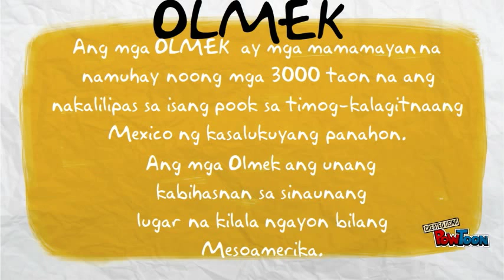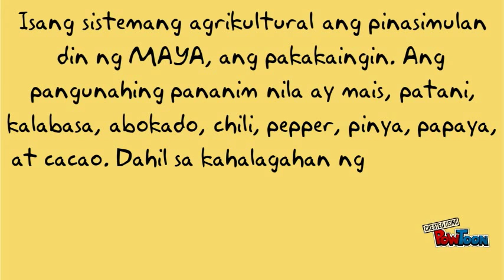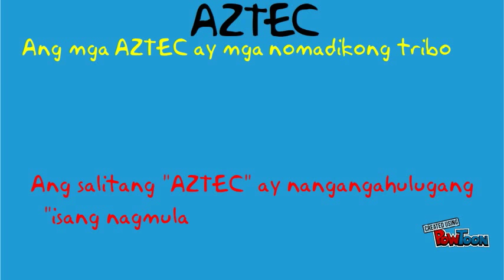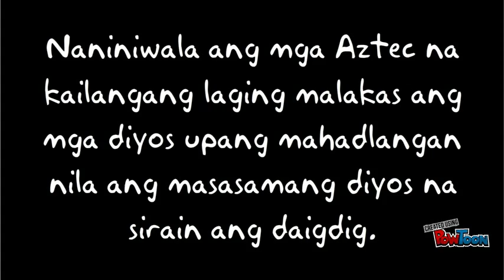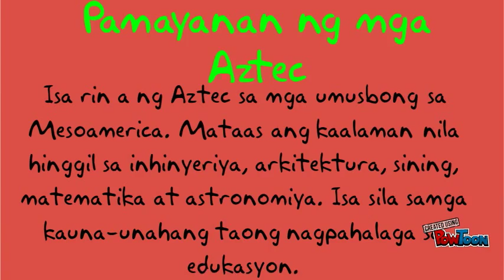Mesoamerica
Please watch! -- Create animated videos and animated presentations for free.  PowToon is a free tool that allows you to develop cool animated clips and animated presentations for your website, office meeting, sales pitch, nonprofit fundraiser, product launch, video resume, or anything else you could use an animated explainer video. PowToon's animation templates help you create animated presentations and animated explainer videos from scratch.  Anyone can produce awesome animations quickly with PowToon, without the cost or hassle other professional animation services require.